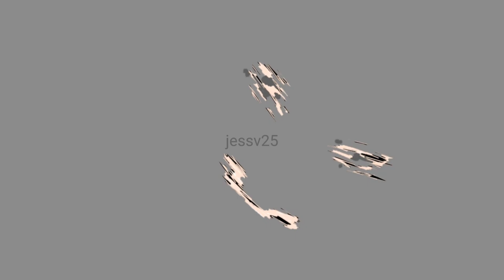Ichigo, Aizen and Renji vs. Yhwach